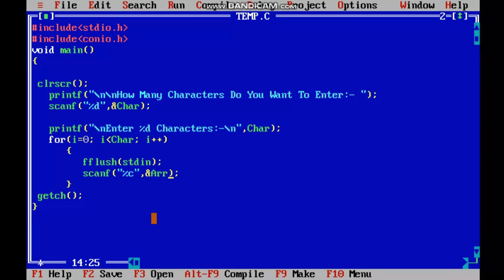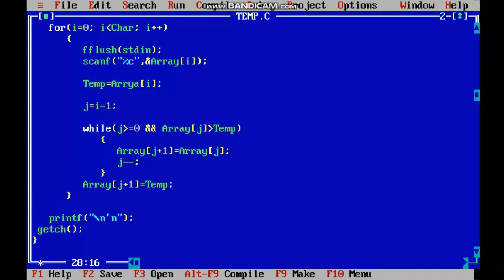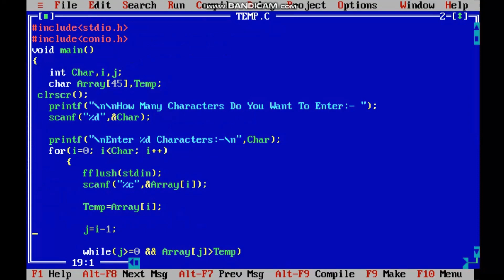How To Sort Characters Using Insertion Sort Technique🤯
Hello My Friends, My Name Is Pradip

     In This Video I Will Show You How To Sort Characters Using Insertion Sort Technique.